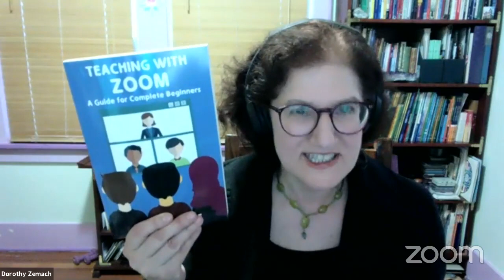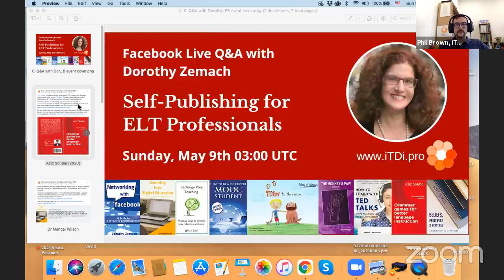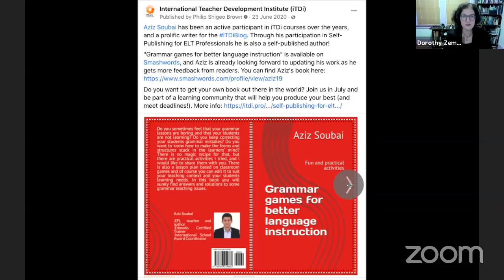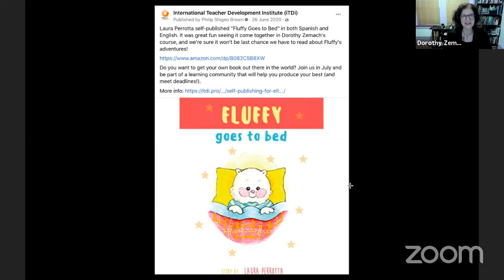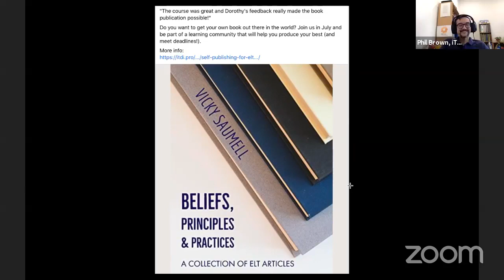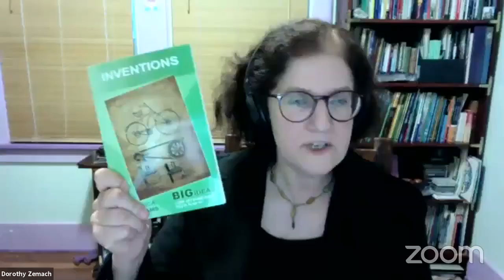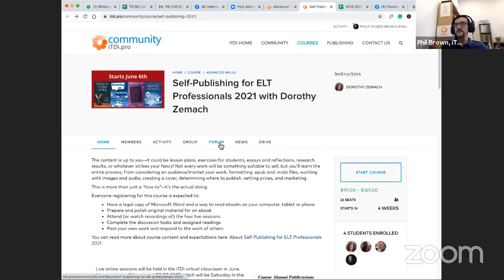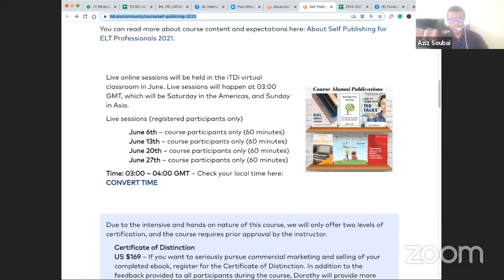Q&A on Self-Publishing for ELT Professionals with Dorothy Zemach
⚡ Year after year, it's incredible to see the wonderful books and materials that come to fruition in Dorothy Zemach's highly acclaimed course, Self-Publishing for ELT Professionals! 🤩

This FB LIVE Q&A session gave participants a unique opportunity to do 3 invaluable things:
🔸 see what past participants had published and where they started;
🔸 ask Dorothy more about the course; and
🔸 figure out if they (a) had a suitable project, and/or (b) could put something together to start the following month!

💡 Due to limited time, participants need to be ready to start the course with (a) a project in mind AND (b) some of it written already ✍️
They don’t need to be finished; but participants do need to have a least a few pages to work with (e.g. an article, half a chapter), and the rest in their head 👌

⚠️ As some projects don’t lend themselves to self-publishing (e.g. books that have heavy art or audio requirements), Dorothy kindly checks in with people before they register to let them know 🙂 👍